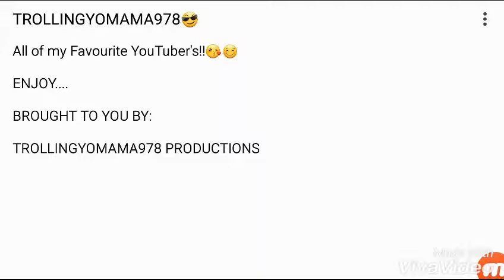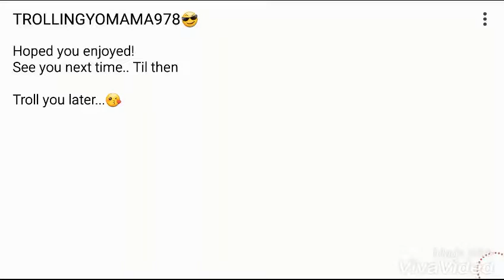My Favourite YouTubers!! | They inspired me!©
This is my video on my favourite YouTube's that made me start this channel so thank you to all the people in it if you saw this video love you guys buy!!